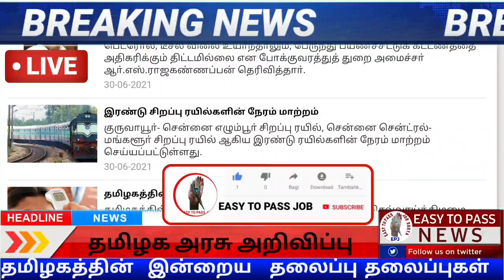Today Headlines - 30 June 2021 காலை 6 மணி தலைப்பு செய்திகள் | MorningHeadlines |MK Stalin| DMK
Today Headlines - 30 June 2021 காலை தலைப்பு செய்திகள் | MorningHeadlines |MK Stalin| DMK

Easy to pass job news Streaming for Latest
News, all the current affairs of Tamil Nadu and India politics News in Tamil, National News Live, Headline News Live, Breaking News Live, Kollywood Cinema News,Tamil news Live, Sports News in Tamil, Business News in Tamil & tamil viral videos and
much more news in Tamil. Tamil news, Movie News in tamil, Sports News in Tamil, Business News in Tamil &News in Tamil, Tamil videos, art culture and much more only on Easy to pass job